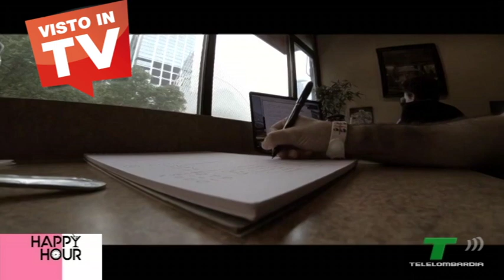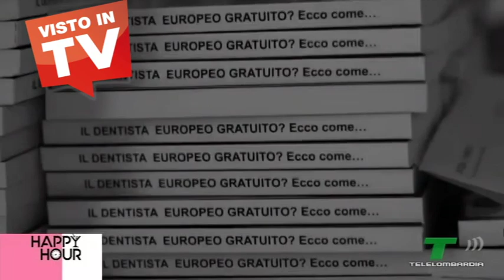Intervista Dr Palmas - DENTISTA IN MOLDAVIA E ROMANIA SPEGA IMPIANTI DENTALI.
Dr Palmas dentista sardo in moldavia e Romania viene intervistato in diretta tv dove spiega l'importanza degli impianti dentali.